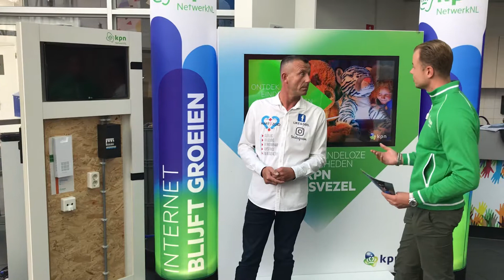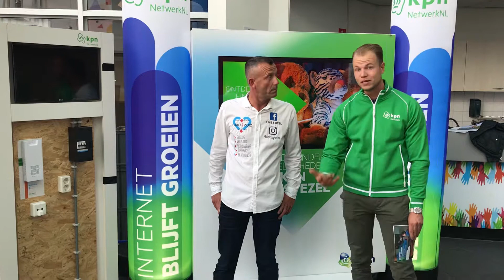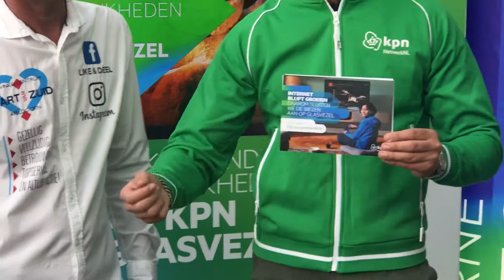Uitnodiging van KPN NetwerkNL 👍🏻 En wat een leuke actie weer 😃